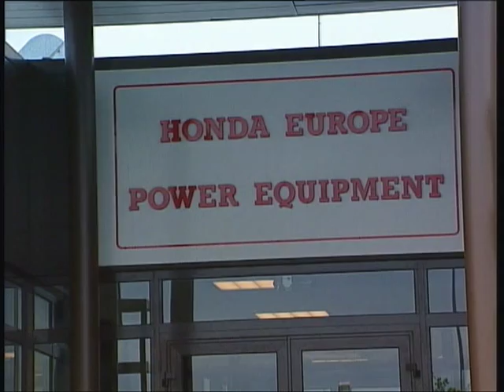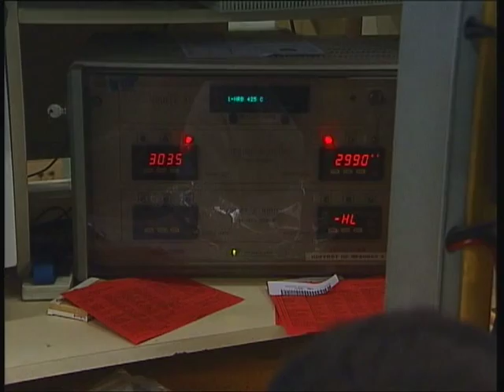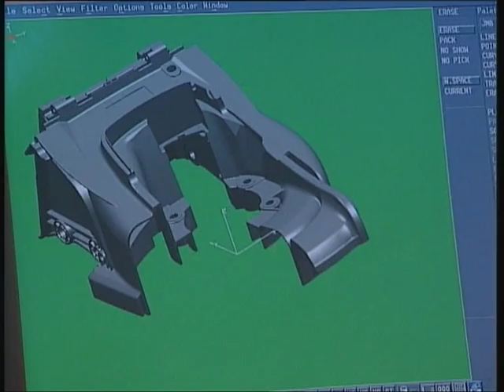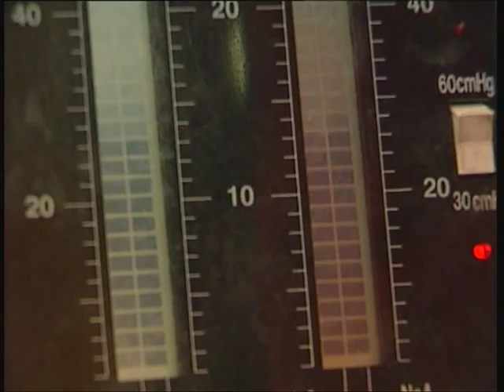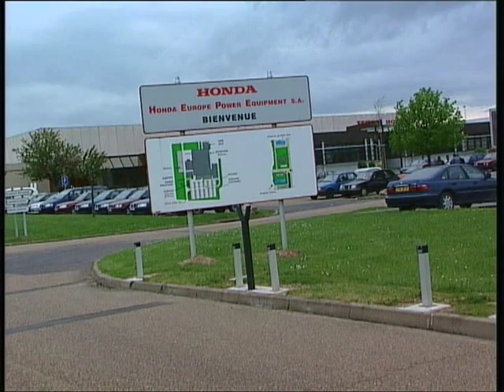Honda Power Equipment production - Orleans, France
HEPE France - Power Equipment production